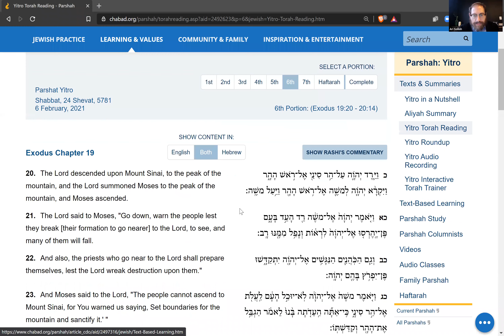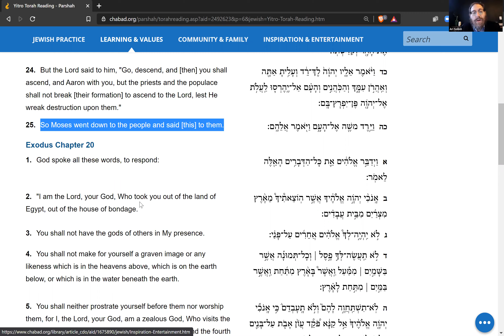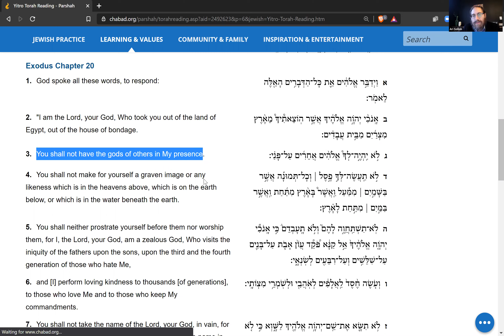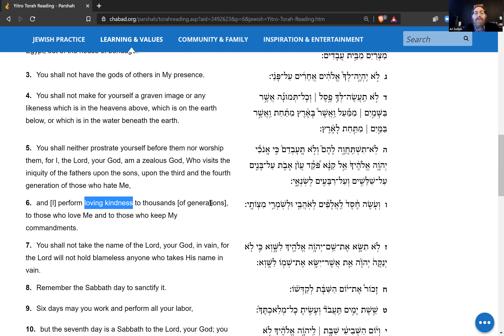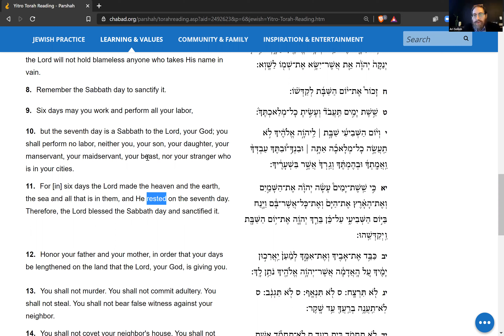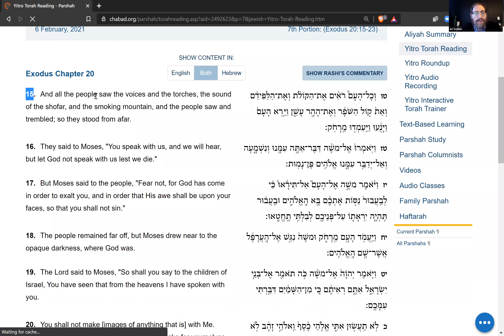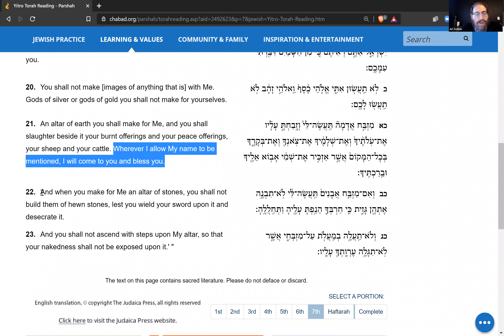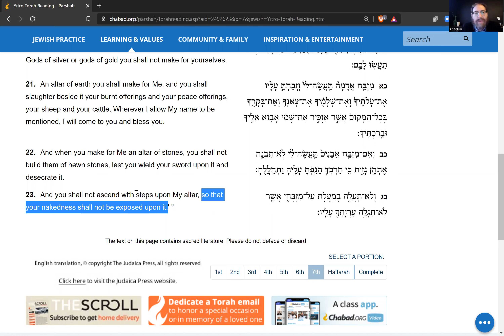Daily Power Parsha 2.5.21 (Yitro)